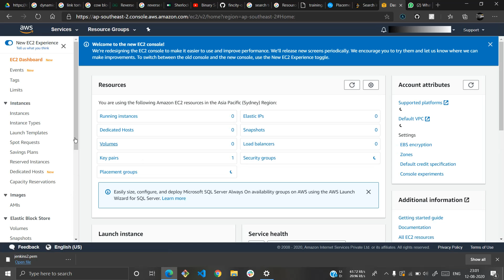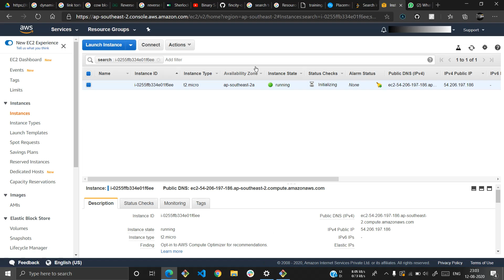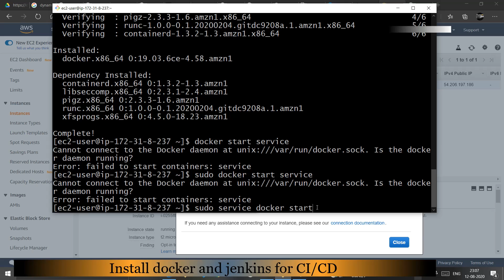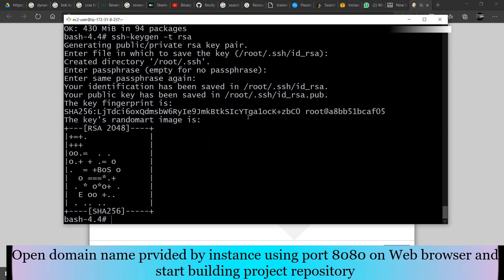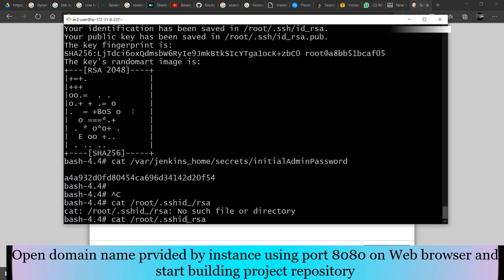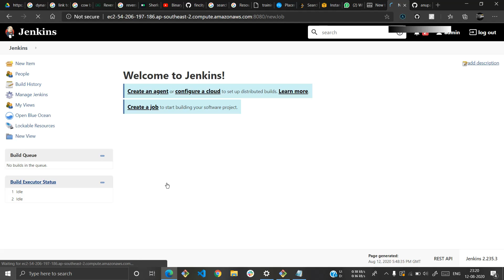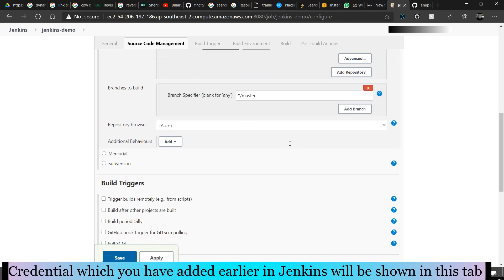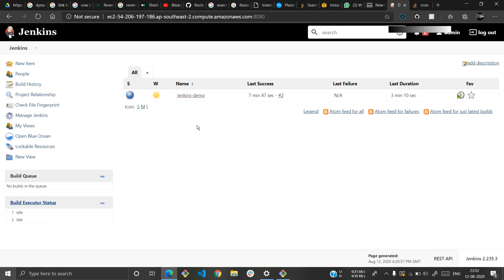Build a Java app with Maven - Jenkins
This is Building a Java app with Maven using CI / CD pipeline using Jenkins
in Docker Image using AWS EC2 Instance